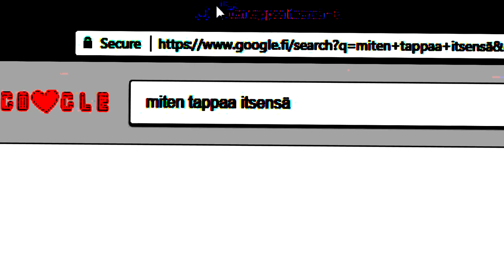Mut erotettiin amiksesta (Syyt Tuli)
Aika meemi tilanne
Olen 16v heliumääni joka tekee huonoja videoita
Google: google.fi
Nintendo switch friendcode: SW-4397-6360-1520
Specsit:
8 gigaa ramia